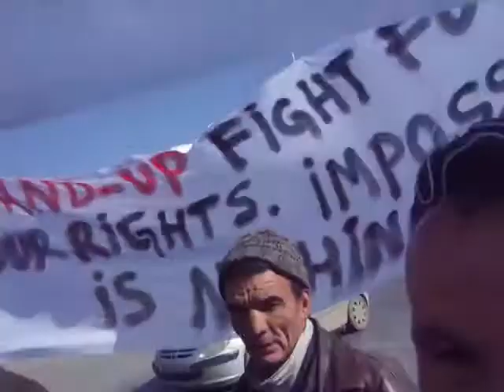20/02/2012 MARCHE avec le collectif des jeunes d'Ahnif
AHNIF, une commune traversée à la fois par la RN N°05 et l'autoroute Est-Ouest. C'est une région connue pour son grand parcours historique dans la libération de notre pays. Une région qui compte une large superficie, très riche en matériaux et entourée par trois sources d'eaux avec un potentiel humain très considérable.
AHNIF d'aujourd'hui, est une région oubliée dans l'archive historique algérien. C'est une région délaissée en matière de développement social, économique et culturel. Des usines détournées. Les quelques projets initiés n'ont jamais vus le jour. TAMELLAHT qui couvre la majorité du territoire communal et qui compte 07 village reste sans gaz et sans eau jusqu'au jour d'aujourd'hui. Une jeunesse abandonnée et majoritairement chômeurs, anéantis, marginalisés et poussés à l'irréversible.
Les habitants de cette commune  ont observé un sit-in puis une marche vers la mairie lundi 20 février au niveau de leur commune. Ils  se sont constitués en collectif qu'ils ont baptisé « collectif des jeunes d'Ahnif ».